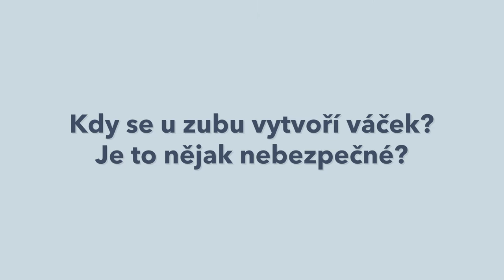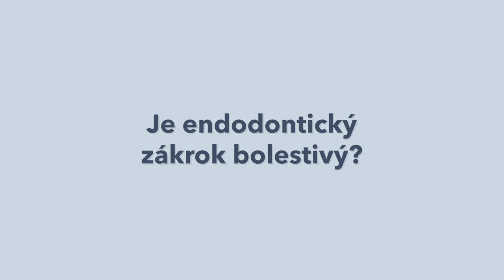RP CLINIC - dental care- Ptáme se doktora: MDDr. Lenka Polášková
MDDr. Lenka Polášková

Vedoucí zubní lékař

Ptáme se doktorů za vás.